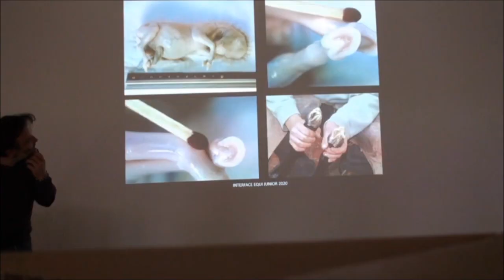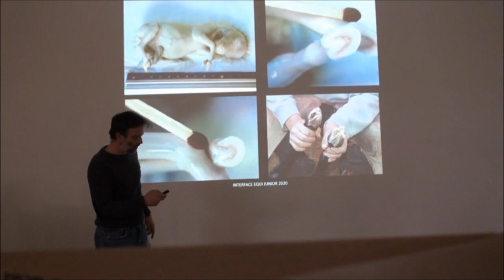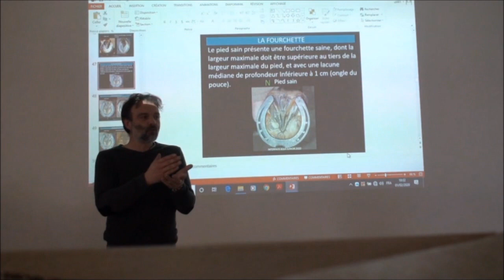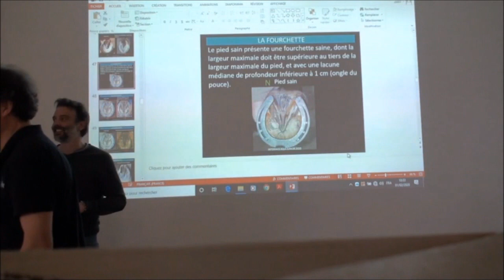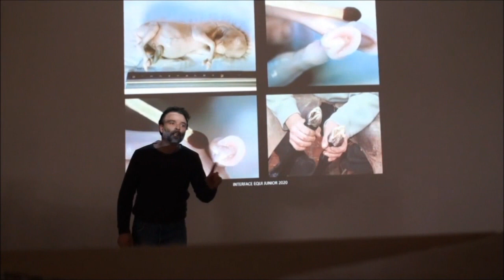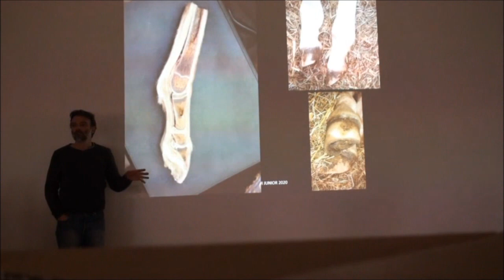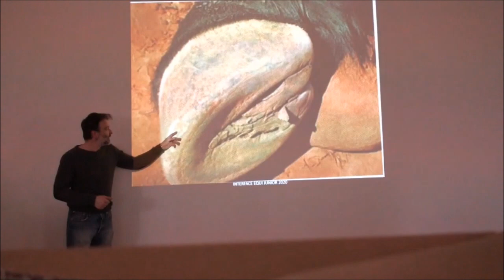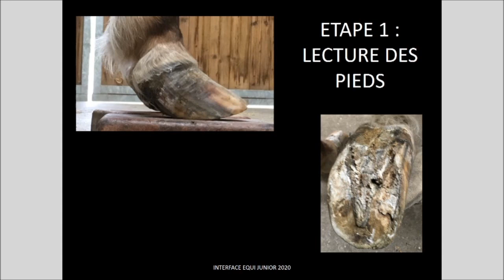LECTURE DES PIEDS ET DES FERS PARTIE 1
INTERFACE